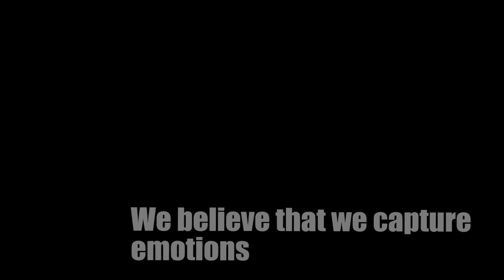Rugby Perth - Backstage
Track: Nick warren - Cosmopolitan drink

I don't own this track.